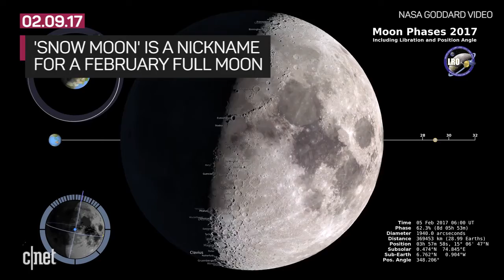GREATMILLSTONE: BREAKING NEWS- SNOW MOON, COMET, ECLIPSE TO HAPPEN FEBRUARY 10-11 EVENING TO MORNING